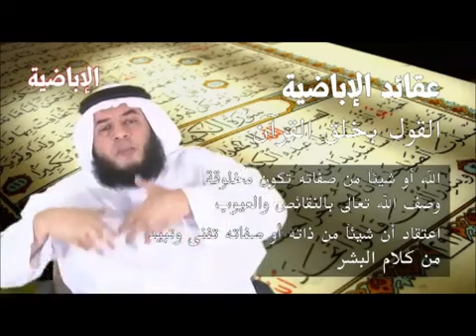حكم من يقول بخلق القرآن / الشيخ ممدوح الحربي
من هم الإباضية
أفكار ومعتقدات الإباضية
•تعطيل الصفات الإلهية، وهم يلتقون إلى حد بعيد مع المعتزلة في تأويل الصفات
• ينكرون رؤية المؤمنين لله تعالى في الآخرة ؛ رغم ثبوتها في القرآن :(وجوه يومئذ ناضرة إلى ربها ناظرة )
• يؤولون بعض مسائل الآخرة تأويلاً مجازياً كالميزان والصراط.
• أفعال الإنسان خلق من الله واكتساب من الإنسان، وهم بذلك يقفون موقفاً وسطاً بين القدريَّة والجبرية.
• صفات الله ليست زائدة على ذات الله ولكنها هي عين ذاته.
• القرآن لديهم مخلوق، وقد وافقوا الخوارج في ذلك
• مرتكب الكبيرة ـ عندهم ـ كافر كفر نعمة أو كفر نفاق.
• الناس في نظرهم ثلاثة أصناف:
ـ مؤمنون أوفياء بإيمانهم.
ـ مشركون واضحون في شركهم.
ـ قوم أعلنوا كلمة التوحيد وأقروا بالإسلام لكنهم لم يلتزموا به سلوكاً وعبادة، فهم ليسوا مشركين لأنهم يقرون بالتوحيد، وهم كذلك ليسوا بمؤمنين؛ لأنهم لا يلتزمون بما يقتضيه الإيمان، فهم إذن مع المسلمين في أحكام الدنيا لإقرارهم بالتوحيد وهم مع المشركين في أحكام الآخرة لعدم وفائهم بإيمانهم ولمخالفتهم ما يستلزمه التوحيد من عمل أو ترك.
• للدار وحكمها عند محدثي الإباضية صور متعددة، ولكن محدثيهم يتفقون مع القدامى في أن دار مخالفيهم من أهل الإسلام هي دار توحيد إلا معسكر السلطان فإنه دار بغي.
• يعتقدون بأن مخالفيهم من أهل القبلة كفار غير مشركين، ومناكحتهم جائزة وموارثتهم حلال، وغنيمة أموالهم من السلاح والخيل وكل ما فيه من قوة الحرب حلال وما سواه حرام.
• مرتكب الكبيرة كافر ولا يمكن في حال معصيته وإصراره عليها أن يدخل الجنة إذا لم يتب منها، فإن الله لا يغفر الكبائر لمرتكبيها إلا إذا تابوا منها قبل الموت.
ـ الذي يرتكب كبيرة من الكبائر يطلقون عليه لفظة (كافر) زاعمين بأن هذا كفر نعمة أو كفر نفاق لا كفر ملة، بينما يطلق عليه أهل السنة والجماعة كلمة العصيان أو الفسوق، ومن مات على ذلك ـ في نظر أهل السنة ـ فهو في مشيئة الله، إن شاء غفر له بكرمه وإن شاء عذبه بعدله حتى يطهر من عصيانه ثم ينتقل إلى الجنة، أما الإباضية فيقولون بأن العاصي مخلد في النار. وهي بذلك تتفق مع بقية الخوارج والمعتزلة في تخليد العصاة في جهنم.
• ينكرون الشفاعة لعصاة الموحدين؛ لأن العصاة ـ عندهم ـ مخلدون في النار فلا شفاعة لهم حتى يخرجوا من النار.
• ينفون شرط القرشية في الإمام إذ أن كل مسلم صالح لها، إذا ما توفرت فيه الشروط، والإمام الذي ينحرف ينبغي خلعه وتولية غيره.
• يتهجم بعضهم على أمير المؤمنين عثمان بن عفان وعلى معاوية بن أبي سفيان وعمرو بن العاص رضي الله عنهم.
ـ الإمامة بالوصية باطلة في مذهبهم، ولا يكون اختيار الإمام إلا عن طريق البيعة كما يجوز تعدد الأئمة في أكثر من مكان.
ـ لا يوجبون الخروج على الإمام الجائر ولا يمنعونه، وإنما يجيزونه، فإذا كانت الظروف مواتية والمضار فيه قليلة فإن هذا الجواز يميل إلى الوجوب، وإذا كانت الظروف غير مواتية والمضار المتوقعة كثيرة والنتائج غير مؤكدة فإن هذا الجواز يميل إلى المنع. ومع كل هذا فإن الخروج لا يمنع في أي حال، والشراء(أي الكتمان) مرغوب فيه على جميع الأحوال ما دام الحاكم ظالما.